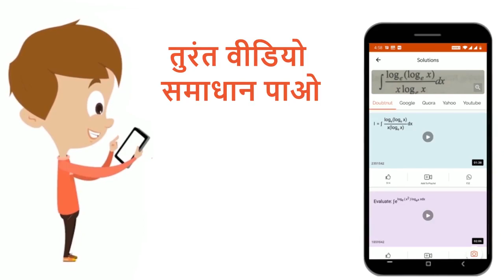आनत कोण theta वाले नत तल पर एक गेंद ऊर्ध्वाधर दिशा से चलती हुई गिरती है तथा पूर्ण प्रत्यास्थ टक्...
आनत कोण theta वाले नत तल पर एक गेंद ऊर्ध्वाधर दिशा से चलती हुई गिरती है तथा पूर्ण प्रत्यास्थ टक्कर करती है यदि वह तल पर h ऊँचाई से गिरी हो, तो नत तल पर टक्कर-बिंदु से कितनी दूरी पर वह दुबारा तल से टकराएगी?
Class: 12
Subject: PHYSICS
Chapter: संवेग- संरक्षण का सिद्धांत, टक्कर
Board:Bihar Board

👉 Have Any Query? Ask Us.